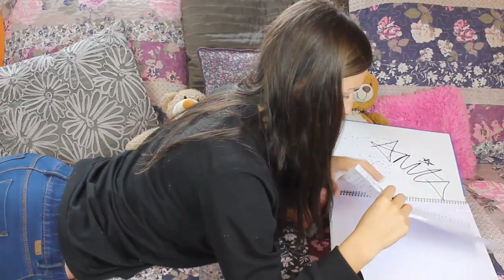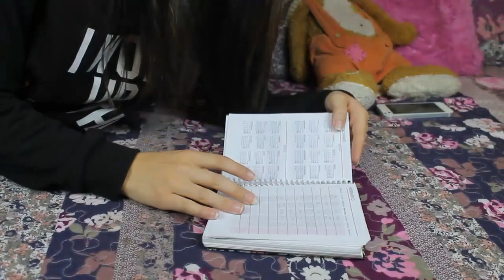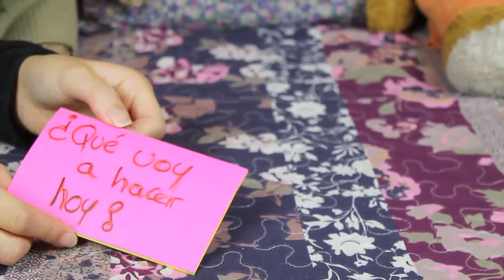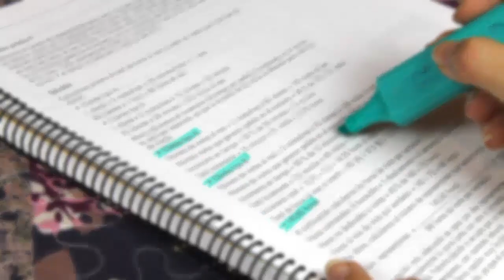Consejos para la vuelta a clase | MyLisla